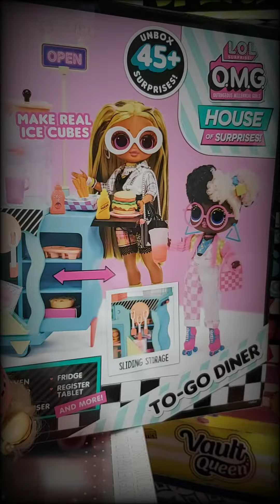Unboxing O.M.G. Doll Miss Sundae & Her To-Go Diner 🍔🍟